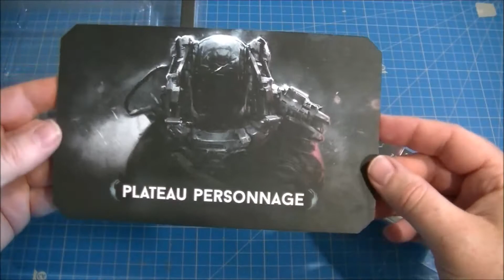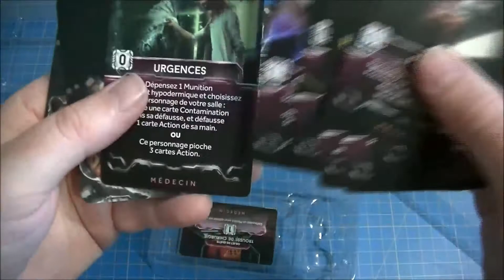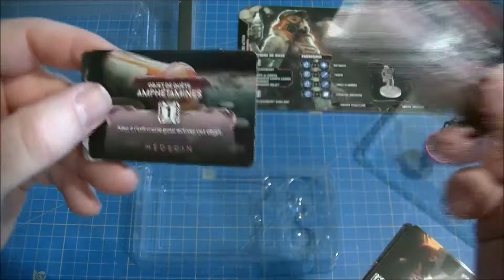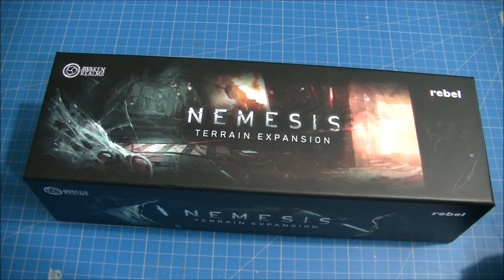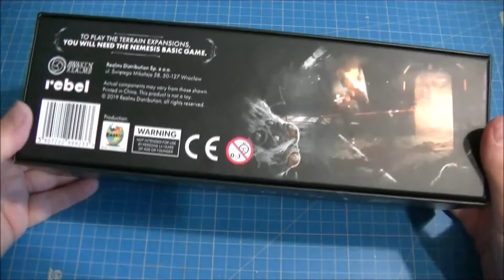Nouveau personnage pour NEMESIS et le kit de TERRAIN, UNBOXING FR.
Bonjour,
Voici une nouvelle vidéo, Nouveau personnage pour NEMESIS (Medic) d'Awaken Realms et le kit de TERRAIN, UNBOXING FR .